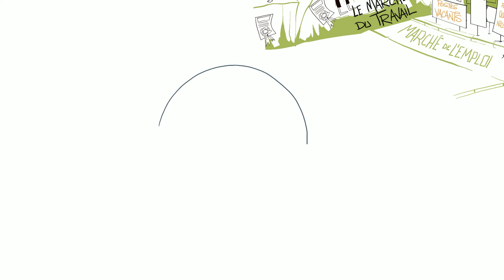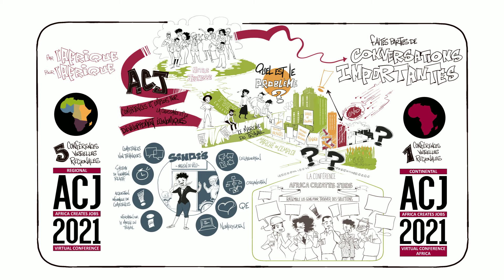SIFA Africa Creates Jobs Video - French